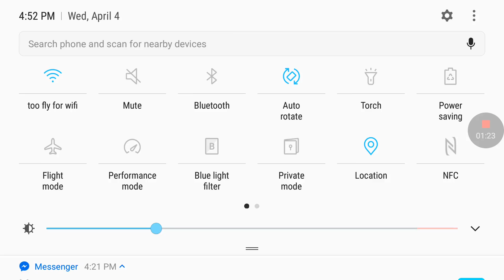Add-on review show case